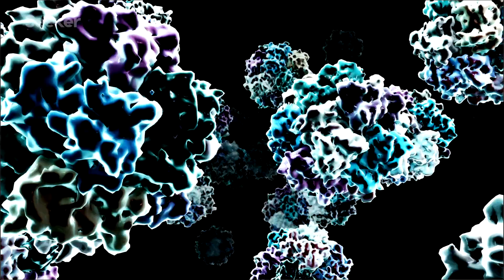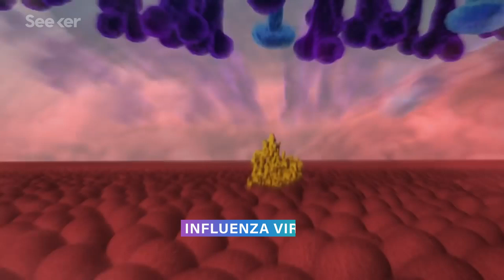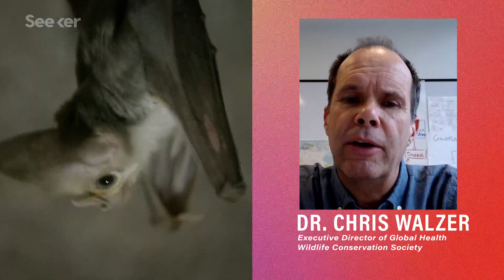Did This New Coronavirus Come From Bats? Here’s What We Know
By now, you’ve probably heard of the novel Coronavirus. Like most viruses, it knows no borders and has spread all over the world. So where did this outbreak begin?

We know that the COVID-19 outbreak originated in Wuhan, China, but as of yet how the outbreak began is somewhat of a mystery. We’ve heard that seafood, snakes, and a whole host of other conspiracy theories surrounding the viruses origin, but it seems that preliminary evidence is pointing to a familiar source: bats.

And the novel coronavirus is not the only virus that's been associated with these flying mammals. Ebola, SARS, MERS, Marburg, Nipah—the list goes on.

So why are bats the perfect hosts for these types of viruses, and why aren't they affected by them? The reason might have to do with how bats evolved to fly.

Find out the answer and more in this Elements.

How Do Bats Live With So Many Viruses?
"If previous outbreaks of coronavirus are any indication, the Wuhan strain that is now spreading may eventually be traced back to bats."

A pneumonia outbreak associated with a new coronavirus of probable bat origin
"Since the outbreak of severe acute respiratory syndrome (SARS) 18 years ago, a large number of SARS-related coronaviruses (SARSr-CoVs) have been discovered in their natural reservoir host, bats."

"Bats play an important role in many environments around the world"